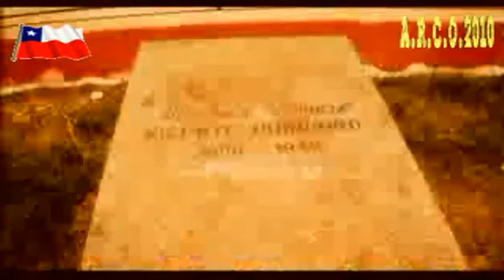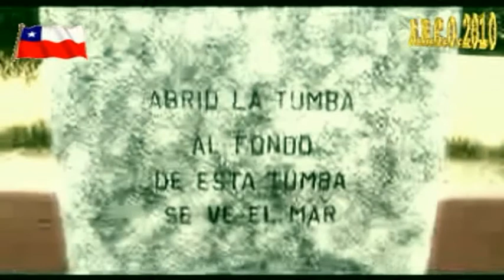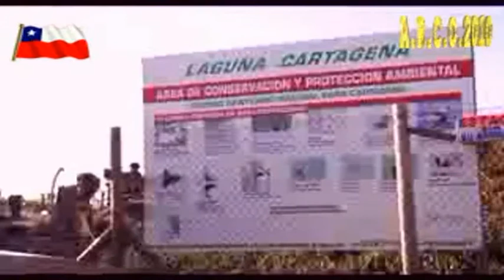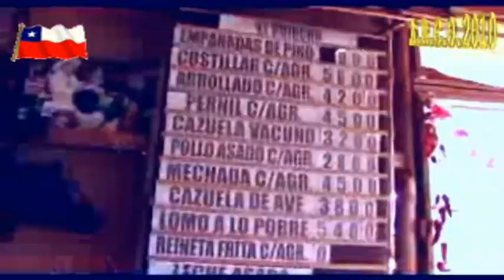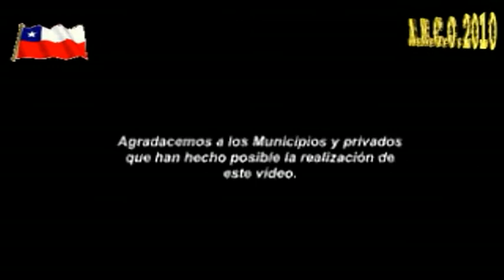Cartagena de Chile Aniversario Comunal 109 Años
Cartagena fue designada como comuna el 10 de agosto de 1901, bajo el Decreto Supremo Nº 1955 firmado por el entonces Presidente de Chile, Federico Errázuriz Echaurren, siéndole asignado el territorio de la sexta subdelegación de la comuna de San Antonio. Antes, Cartagena era una dependencia de la comuna de San Antonio, que era parte del departamento de Melipilla. El 3 de mayo de 1903 se llevó a cabo la primera sesión del concejo municipal, donde se eligió a don Pedro Antonio Moyano como alcalde, el cual fue el primer edil de la comuna. En 1920 el tren llega hasta la misma playa de Cartagena.
Aquí vivió sus últimos años el poeta Vicente Huidobro y aquí se encuentra su sepulcro.
Cartagena es una comuna y balneario ubicada en el litoral central de Chile. Forma parte de la comuna y Provincia de San Antonio e integra la V Región de Valparaíso. Integra el Distrito Electoral Nº 15 y la 6ª Circunscripción Senatorial (Quinta Costa).
La Ilustre Municipalidad de Cartagena es dirigida por el alcalde Osvaldo Cartagena Polanco, el cual es asesorado por los concejales:
Jesús Cartagena (PDC)
David Jiménez (PRSD)
Jaime Arriola (RN)
Jorge Castro (RN)
Juan Cárdenas (Ind/PPD)
Teresa Olivares (PDC)
Según los datos recolectados el 2002 en el Censo del Instituto Nacional de Estadísticas, la comuna posee una superficie de 246 km² y una población de 16.875 habitantes, de los cuales 8.479 mujeres y 8.396 hombres.
Cartagena acoge al 1,10% de la población total de la región. Un 9,32% corresponde a población rural y un 90,68% a población urbana.
Cartagena pertenece al Distrito Electoral Nº 15 y a la 6ª Circunscripción Senatorial (Quinta Costa). Es representada en la Cámara de Diputados del Congreso Nacional por los diputados María José Hoffmann de la UDI y Víctor Torres Jeldes de la DC. A su vez, es representada en el Senado por los senadores Ricardo Lagos Weber del PPD y Francisco Chahuán de RN.
Litoraldelospoetas.org
Edicion
Alejandro Correa Ortiz